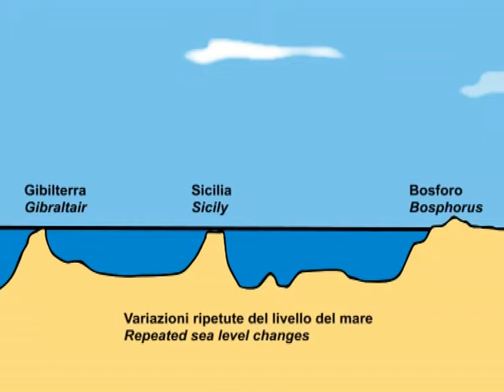Mediterraneo Attivo - Animazione aumento livello marino (materiale extra)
Animazione che mostra il progressivo aumento del livello marino e il conseguente allagamento del Mare Mediterraneo da parte dell'Oceano Atlantico e il successivo allagamento del Mar Nero da parte del Mare Mediterraneo.

Terremoti, maremoti, eruzioni vulcaniche e
variazioni del livello marino hanno da sempre
condizionato lo sviluppo delle attività umane lungo
le coste dell’area Mediterranea. Questo
documentario mostra l’evoluzione geologica del
Mediterraneo e alcuni dei principali disastri naturali
che hanno colpito quest’area sin dalla sua
formazione, iniziata circa 250 milioni di anni fa.

Regia di Marco Anzidei, Primo Ricercatore INGV. Il documentario è stato realizzato nel 2011 nell’ambito del progetto MIUR Terra Dinamica.
Ha ricevuto premi e riconoscimenti in Italia e all'estero.